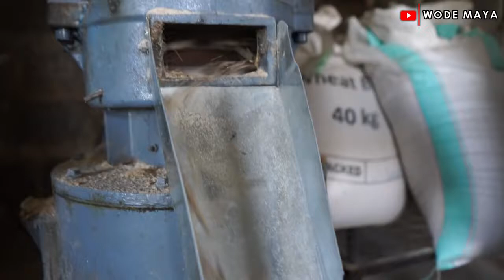I Left America To Kenya To Be An Animal Farmer!